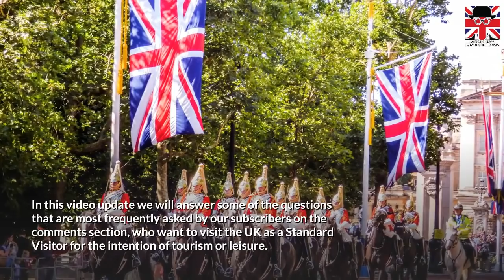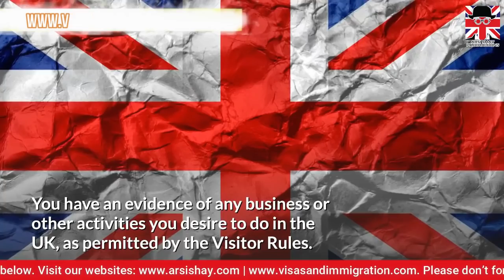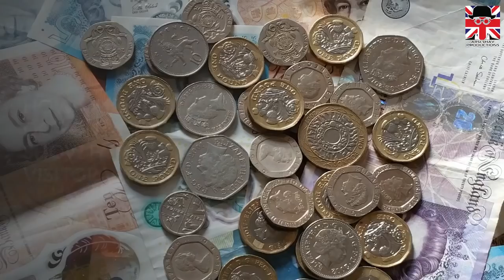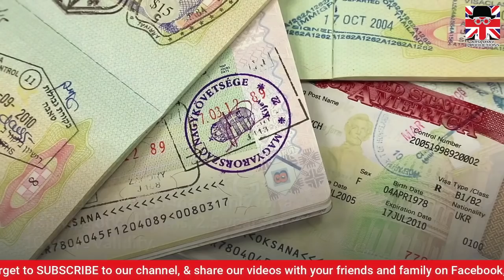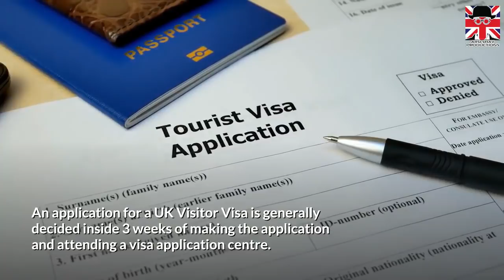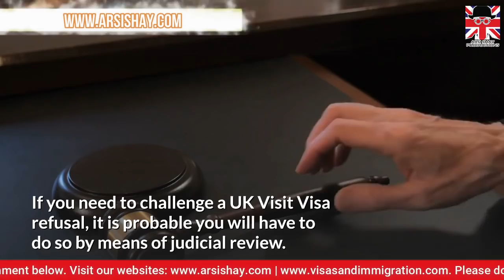UK VISIT VISA UPDATES | TOP 7 QUESTIONS ANSWERED ABOUT UK VISITOR VISA | UK TOURIST VISA 2021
In today’s video update, we will talk about UK Visitor Visa. Please keep in mind that, most visitors to the UK will be obligated to submit an application for a UK visit visa from their country of residence, before coming to the UK.  🔹 INSTAGRAM

In this video update we will answer some of the questions that are most frequently asked by our subscribers on the comments section, who want to visit the UK as a Standard Visitor for the intention of tourism or leisure.

WHAT ARE THE ELIGIBILITY REQUIREMENTS FOR A UK VISITOR VISA APPLICATION?
WHAT CAN YOU DO AS A STANDARD VISITOR IN THE UK?
HOW MUCH FUNDS DO YOU NEED TO SHOW FOR A UK VISITOR VISA?
HOW CAN YOU MAKE AN APPLICATION FOR A UK VISITOR VISA?
HOW MUCH DOES IT COST TO MAKE A UK VISIT VISA APPLICATION?
HOW LONG WILL IT TAKE FOR A UK VISIT VISA APPLICATION TO BE PROCESSED?
WHAT HAPPENS IF YOUR APPLICATION FOR A UK VISITOR VISA IS REFUSED?